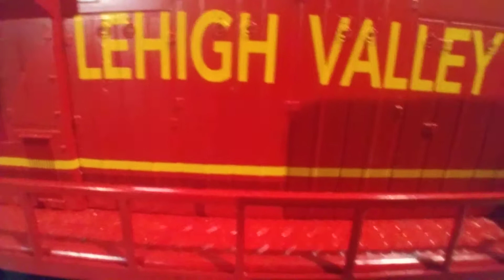Ogauge Train crashes